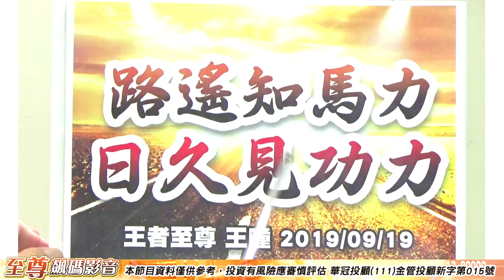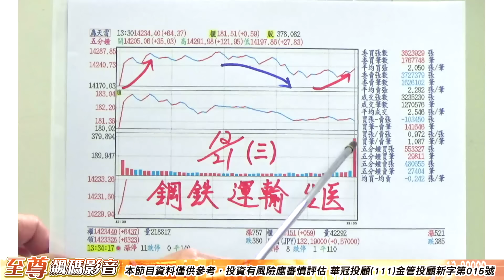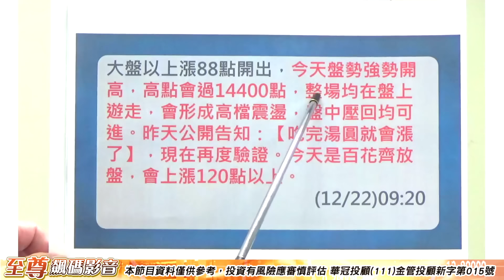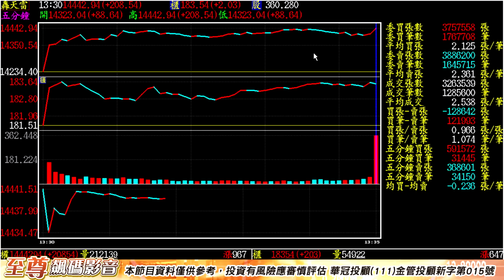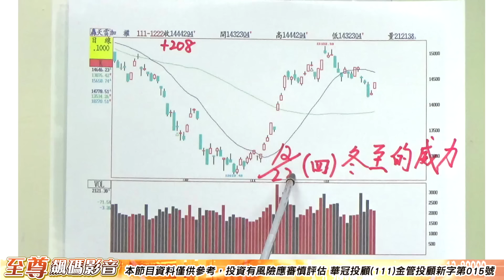至尊飆碼影音｜20221222 冬至的威力 鋼鐵 IC設計 航運 五大泛用樹酯【2002中鋼】【9958世紀鋼】【2612中航】【2615萬海】漲停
* 飆碼影音: 每日預告個股動向、明天大盤走勢、至尊私房菜介紹。

* 個股資訊：加入王者至尊 Line id:  @ king5588 。

*如果有股票問題 ：急找王曈 、 打專線：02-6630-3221，24小時服務，全年無休。

 * 每日新聞  :  英特爾顯卡部門重組 強槓輝達、超微爭市占
2022/12/22 10:25
王 曈 : 圖形晶片 顯示卡 誰爭先都不能忽視台灣代工
    【彭博】週三（21日）報導，美國半導體巨擘英特爾（Intel）宣布拆分圖形晶片部門（Graphics-Chip），藉此擴大影響力，與輝達（Nvidia）、超微（AMD）爭搶顯卡市場。
    英特爾週三發布聲明表示，圖形晶片部門將一分為二，拆分為兩個不同的部門，原為個人電腦生產晶片及聚焦消費者業務的團隊，併入英特爾的客戶運算事業群，而加速計算團隊則與資料中心和人工智慧部門合而為一。
英特爾表示，該公司獨立顯卡和加速運算是英特爾的關鍵成長引擎，而目前正致力於加速及擴大影響，同時，改善內部結構，並通過統一的聲音向客戶推動市場策略，近一步強攻顯卡市場。該公司正在實施一項規模龐大的計畫，旨在重振該公司在製造技術領域的領先地位，並積極向圖形和外包製造等新市場發展。